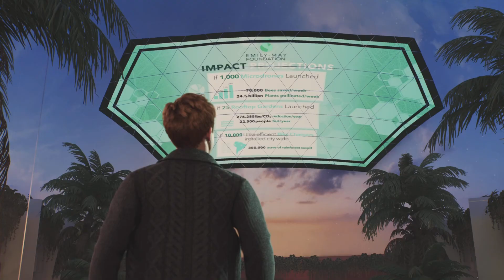BEING SNEAKY - SPIDER-MAN 2 PART 4!